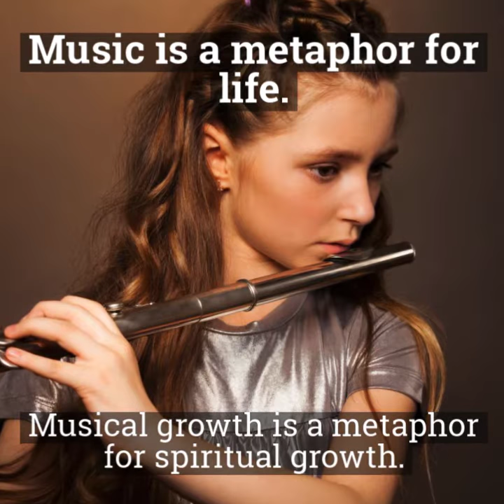The Band Director's Lessons About Life: Volume 1 - 50 Parables on Life's Performance Cycle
Save20

Also available at BarnesandNoble.com, Walmart.com, Amazon, and elsewhere!

It’s tough to find your way in the no-man’s-land between traditional religious dogma and New Age “woo-woo”. Spiritual author and speaker Donald Lee masterfully reveals a common-sense and universal view of spirituality in his new book of modern-day parables.

Do you feel adrift in a sea of conflict? Do you feel your life needs direction? Has your spiritual journey got you lost in the woods? “The Band Director’s Lessons About Life” offers simple advice and relatable stories from your friendly, neighborhood band director. Using music as a metaphor for life, each little parable begins with a story from school and ends with a reflection on the spiritual meaning of the story.

How to:
Find your path.
Be yourself.
Persevere through struggles.
Learn from failure, and
Love the process.
Fifty stories and reflections to pick you up, dust you off, and set you on your way. Or take five minutes before bed to read a parable. You’ll sleep with a positive, inspirational message in your mind.

Donald Lee draws on decades as both a band director and a religion teacher to expertly craft band room vignettes that are both entertaining and illuminating. Whether you’re a Sunday pew-warmer, a hermit monk, or a high-mileage astral traveler, you’ll find something to love, cherish, and chuckle at in these fascinating stories. Pick up your copy today!

REVIEWS

"If you pick up this collection, consider that you found a treasure. I do. It both entertains me, and inspires me."
- Archbishop Gerard Pettipas, C.Ss.R., Archbishop of Grouard-McLennan

"Lessons About Life is a well-written, insightful, inspiring work of art presented in a thoughtful, thoroughly enjoyable way. It's timely and highly applicable in today's world. Donald's students were blessed, and now readers will reap the same benefit."
- Michele Preisendorf, Editor with Eschler Editing

"The stories made me laugh. The reflections made me think. These lessons are for everyone."
- Joanne Byfield, Journalist, Radio/TV Producer

“Every chapter is a gem that helps one become a better person, a better student, and a better teacher. This was a thoroughly enjoyable read from cover to cover. I will recommend this work to all my music education students. Bravo Donald!”
- Dr. Tom Dust Professor - Secondary Music Education, University of Alberta

"I’ve only read two books this year and I’m glad Donald’s "Lessons About Life" was one them! I was truly moved by its powerful message. If you need a little boost in your life, this is the book for you."
- Neil Wilkinson Past President, Toastmasters International

“Someone who can incorporate life lessons into band classes really does impart ‘life-long learning’. The stories made me laugh. The reflections made me think. Reading his parables is like watching a musical—songs spring from nowhere. In this case, it’s spiritual lessons that spring from mundane encounters. These lessons are for everyone.”
- Joanne Byfield, Journalist, Radio Host, TV Producer

Donald Lee is an author, speaker, spiritual teacher, economist, band director, and musician—a real Renaissance Man. Donald melds his decades of experience as a band director and religion teacher along with his life-long spiritual quest to weave a book of modern-day parables: shining spiritual light on ordinary life.

Save20